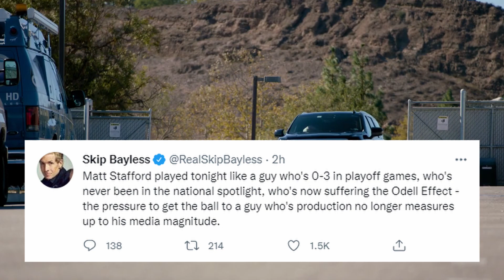Odell Beckham Jr Addresses The Media After His Rams Debut Ends In A Disappointing Loss To The 49ers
Odell Beckham Jr's Rams debut ends in a disappointing loss to the San Francisco 49ers on Monday Night Football.